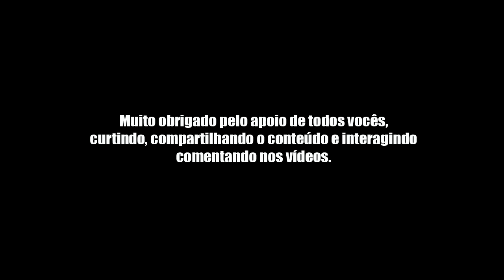Retrospectiva 2018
Fala Pessoal, Chegamos ao final de 2018. Vamos conferir o que rolou por aqui nesse ano?

PSN: willianrof